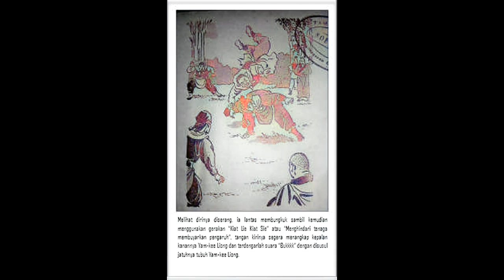Seri Cerita Silat Pendekar-Pendekar Dataran Tinggi Jilid 4